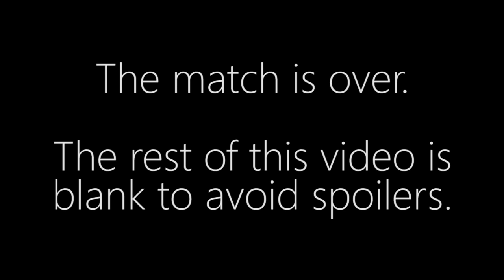Snute vs. KeeN - ZvT - Matcherino Weekerino #6: First Blood